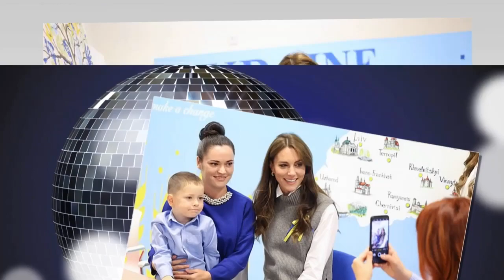Kate Middleton: Support for Ukrainian Refugees and Solidarity with Ukraine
Today we want to share some wonderful news about the Soulful Royal Family of Great Britain. Kate Middleton, Duchess of Cambridge, continues to show her care and support for Ukraine and Ukrainian refugees.
Kate Middleton is always associated with royal grace and kindness. Not only is she a stylish role model for women around the world, but she also uses her popularity for good causes.